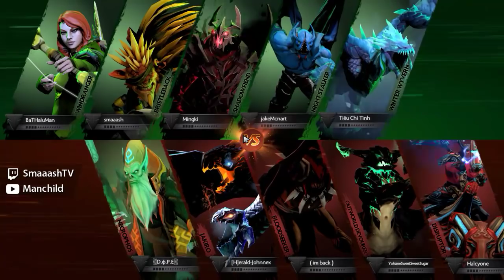Offlane Bristleback - Regen/Lifesteal Build - Dota 2 (7.12)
DOTA 2 Gameplay - Bristleback

(Once you buy or sell $100 of digital currency or more)

1. Mpow Bluetooth Headphones
Over Ear, Hi-Fi Stereo Wireless Headset, Foldable, Soft Memory-Protein Earmuffs, w/ Built-in Mic and Wired Mode for PC/ Cell Phones/ TV

2. COWIN E7
Active Noise Cancelling Bluetooth Headphones with Microphone Hi-Fi Deep Bass Wireless Headphones Over Ear, Comfortable Protein Earpads, 30 Hours Playtime for Travel Work TV Computer